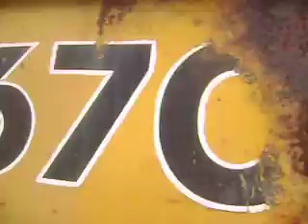MOV02743 Motoniveladora Motoconformadora John Deere 670 B